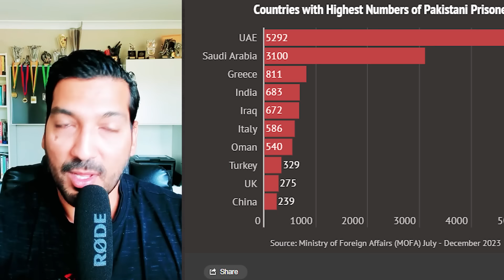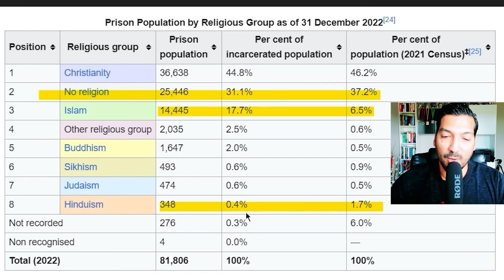QATAR SAY INDIAN NAVY OFFICERS RELEASED